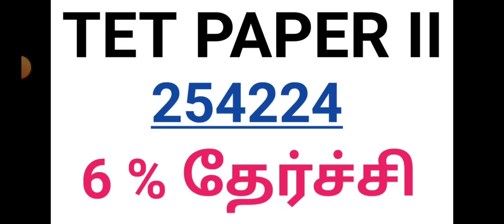TET PAPER II 6 % ஆசிரியர்கள் தேர்ச்சி